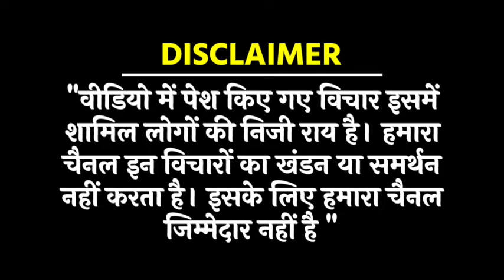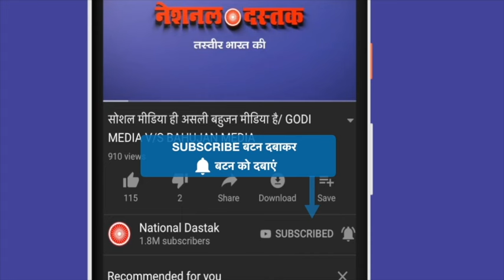400 पार की खुली पोल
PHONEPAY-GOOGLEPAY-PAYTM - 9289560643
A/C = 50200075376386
IFSC = HDFC0000314
Reporter-RANJAY
Editor-MANUJ
Camera person-ASHISH